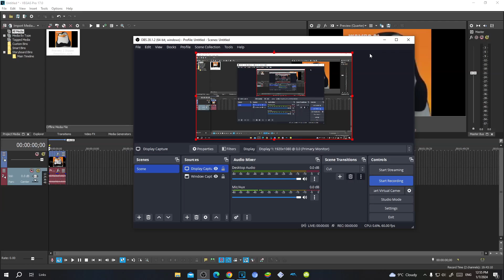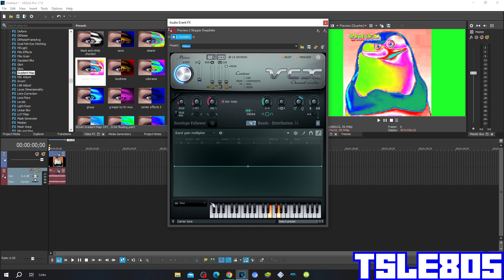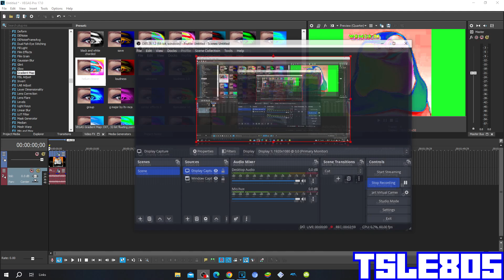Helium Clearer Tutorial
In this tutorial, I will show you how to make Helium Clearer Effect on VEGAS Pro!